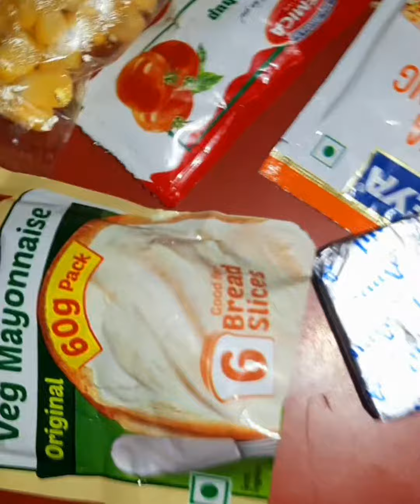roti pizza recipe ..(@khushbusvlog7849 )